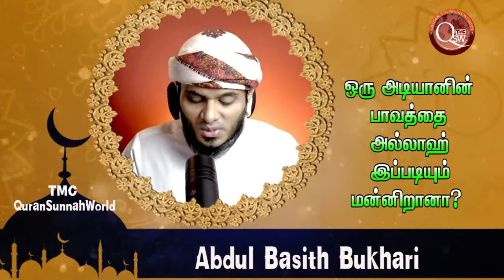ஒரு அடியானின் பாவத்தை அல்லாஹ் இப்படியும் மன்னிக்கிறானா | Tamil | Bayan